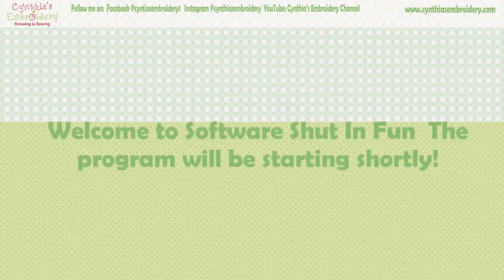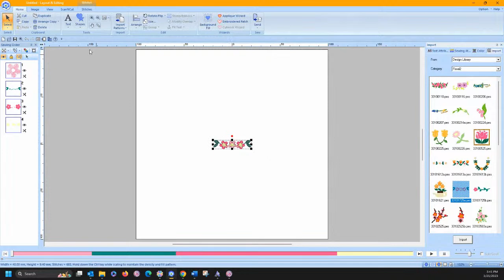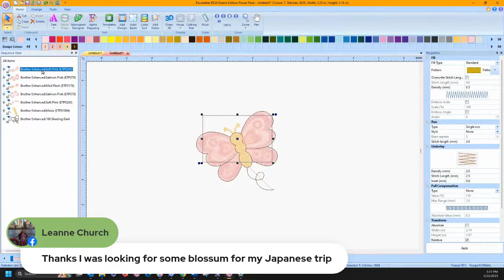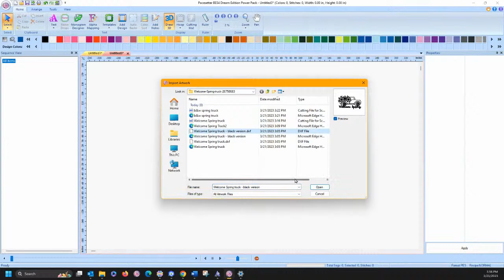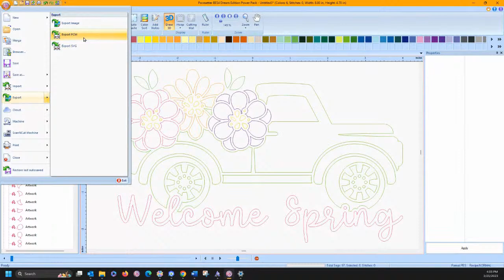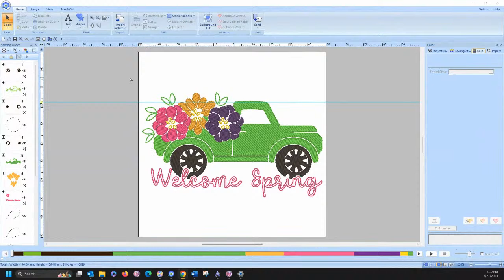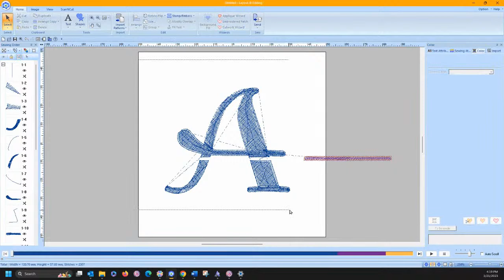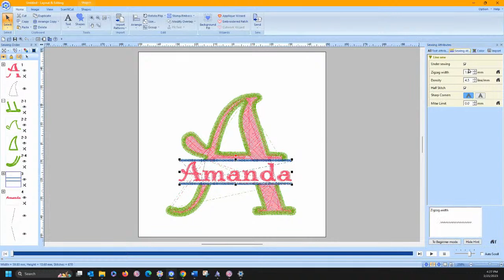Software Shut In Fun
Come join me tomorrow on March 21, 2023 for more Brother Software Shut-Fun. Be sure to send in your questions. Today we talked about which mats to use with which blades for the ScanNCut (my way, not necessarily the technical Brother way), converting parts of a purchased embroidery design into an applique with PE-DESIGN 11 (along with what the difference between add and replace mean in the Applique Wizard) and BES4/BESBlue, we brought a DXF file into BES4 removed duplicate parts and converted it into a FCM and SVG file.  We used those files in both PE-DESIGN and BES4 to create an embroidery design, we also brought it into CanvasWorkspace to create an HTV or Adhesive Vinyl Sticker, we learned how to change entry and exit points for a better stitch sequence in BES4/BESBlue and PE-DESIGN 11, We split a letter in PE-DESIGN 11 to add a name inside it, Used the Horizontal mirror tool, created a dashed line for reference to align parts in PE-DESIGN 11, added an outline and used the split at point tool to remove parts of the outline.  @brothersews @brothercraftsusa